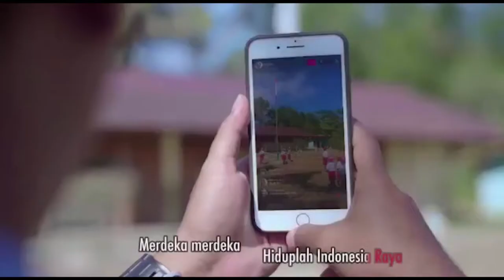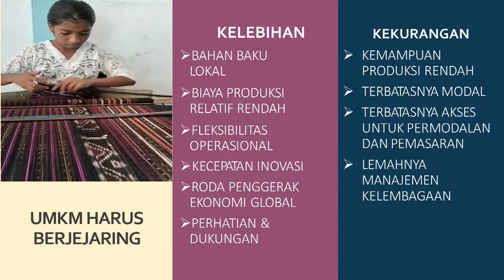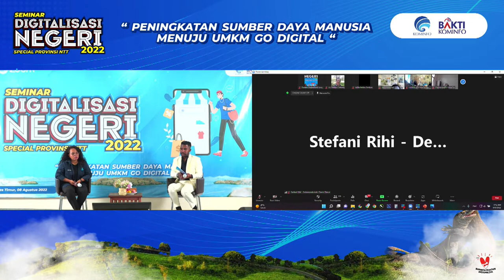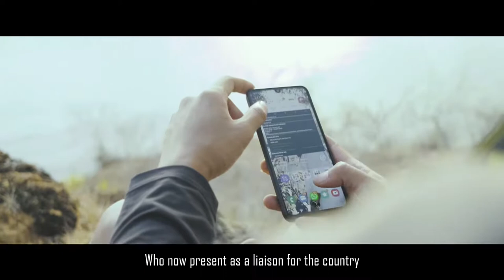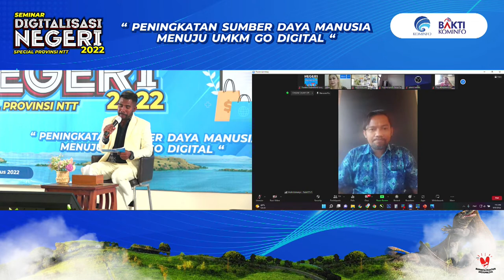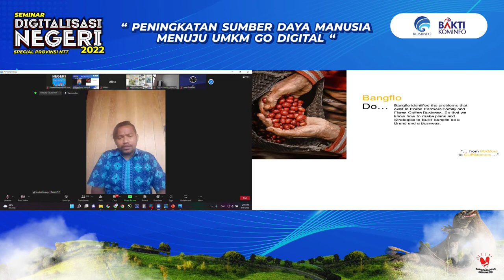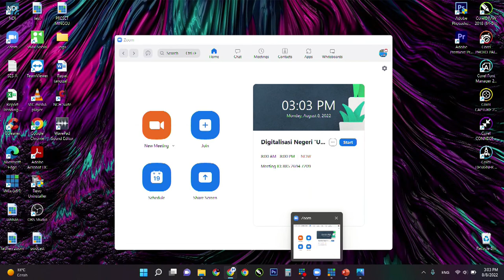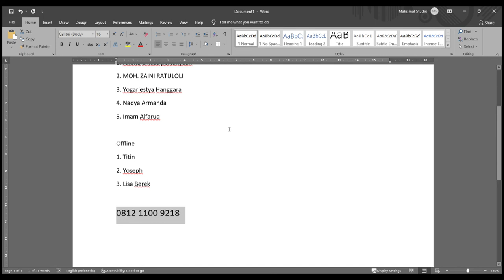Digitalisasi Negeri "UMKM Go Digital" - Kab. Flores Timur 8 Agustus 2022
Webinar Hybrid Digitalisasi Negeri Spesial NTT tahun 2022 Dengan tema "Seminar Peningkatan Sumber Daya Manusia Menuju UMKM Go Digital”

yang akan dilaksanakan pada:
🗓️ Senin, 08 Agustus 2022
🕐 09.00 s.d. Selesai
📍 Larantuka, Flores Timur, NTT

Narasumber :
Stefani Sri Mutarti, S. Sos (Ketua Dekranasda Kab. Flores Timur)
Hari Yanto Johannes (Pimpinan Bank NTT Cabang Larantuka)
Handrianus Yovin Karwayu (Akademisi Teknologi "e-commerce”)
Irene Laksminingtyas, S.Psi., M.Psi (Akademisi Teknologi)
Magdalena Oa Eda Tukan (Akademisi UMKM)

Keynote Speech :
JH Phillip Gobang (Staf Khusus Menteri Kominfo Bidang Komunikasi Politik)

Sambutan dari :
Antonius Hubertus Gege Hadjon, ST (Bupati Flores Timur)

Hiburan Featuring :
Carvani Band